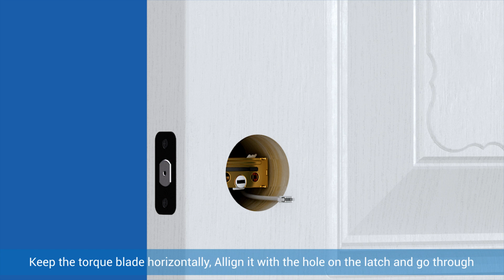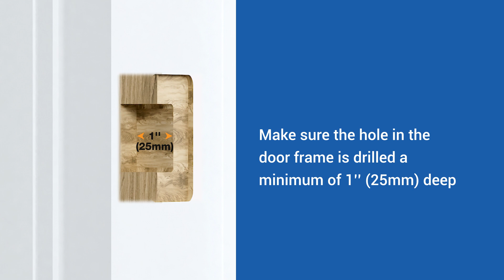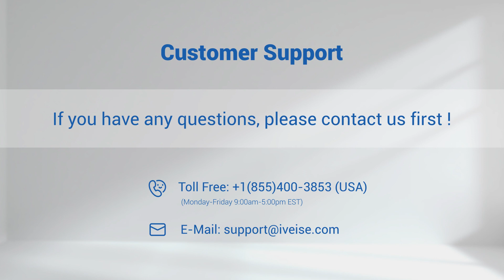Veise KS01C Installation Video